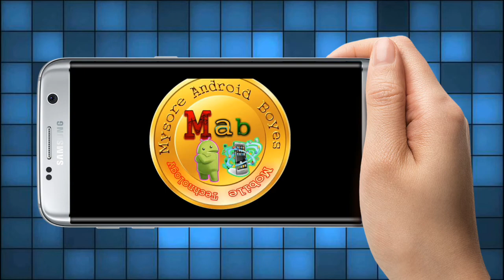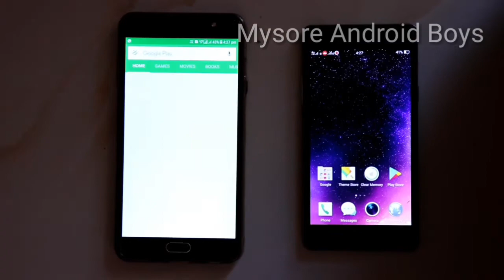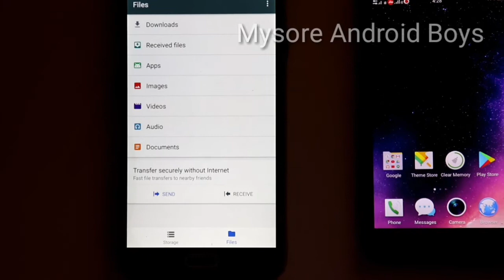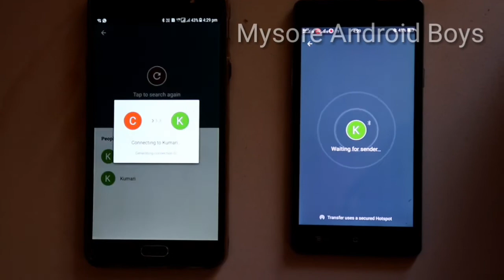Best File Sharing and Files Go Application From Google KANNADA / Mysore android boys - 2017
Best Awesome File Sharing and Files Go application from google kannada 2017 - Astro File Manager is one of the best file manager app for Android that lets you manage and organize all your files regardless of where they are stored (in a cloud or on your device)

FREE UP MORE SPACE
In just a few taps, you can free up space more quickly and easily than ever: Delete old photos and memes from chat apps, remove duplicate files, erase unused apps, clear your cache and more. If you're like our beta testers, you can save on average 1GB of space in the first month.

CHECK YOUR STORAGE
Use Files Go to see how much free space is left on your phone and SD card. Easily transfer files to an SD card to free up your phone’s storage, right from the app.

SMART RECOMMENDATIONS
Get helpful suggestions of files to erase before you run out space. Files Go recommendations get smarter the more you use the app.

FIND FILES FASTER
Save time looking for photos, videos, and documents on your phone. Files Go uses filters rather than folders so your stuff is organized more intuitively.

SHARE FILES OFFLINE
Share your pictures, videos, documents, or apps with others nearby who also have the app. With speeds up to 125 Mbps, it’s fast, free, and it works without the internet, so it doesn’t cost mobile data.

ENCRYPTED FILE SHARING
Files Go’s offline file sharing is secured with WPA2 encryption, providing more secure file transfer.